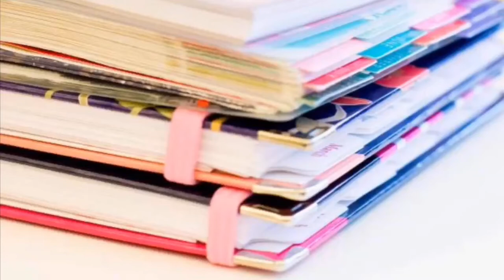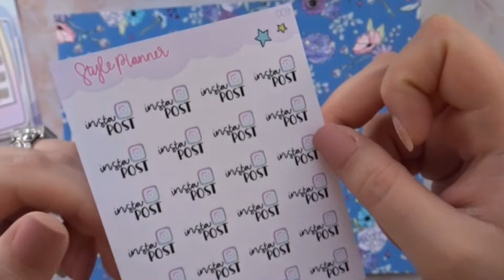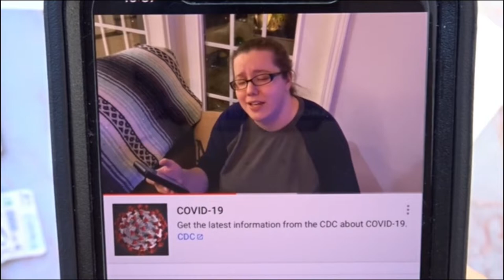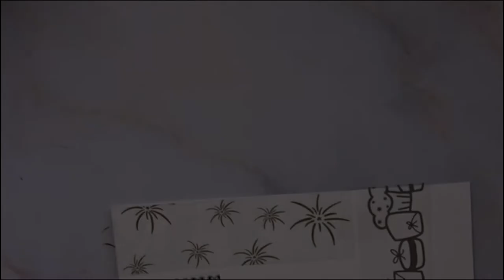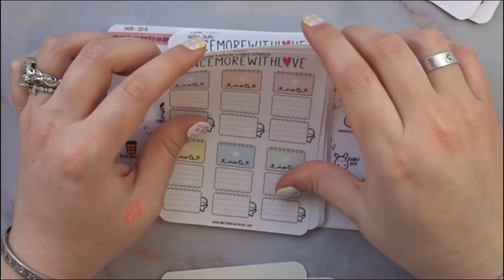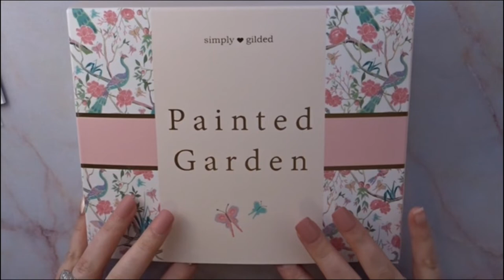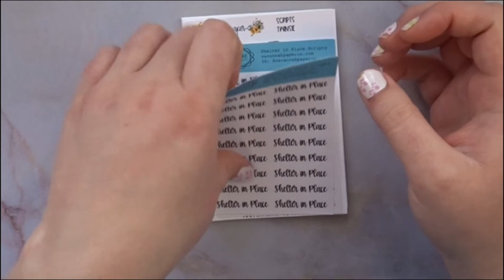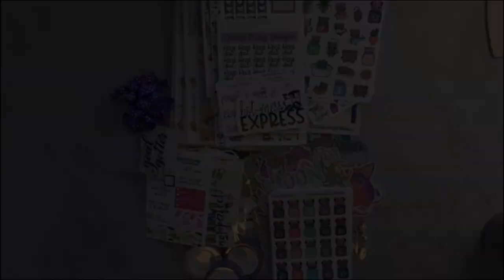Are you ready for a long sticker haul?!?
**SOOOO…. I messed up when editing (eye roll)… I added more sticker haul video at the end of the video and NOT before the Subscription boxes!!! Please follow the time stamps if you want to skip the sub box haul….. I’m sorry guys! I hope you still enjoy the video!!**
Yay another sticker haul!!! I love watching sticker hauls because not only do I get to see what that person likes/style… but to find and explore new shops!! Some of these sticker shops are new to me and I’m excited to share them with you 😊
Items mention in today’s video:
A box will pop up and you can enter your email address to receive the discount code…If you want to, or you can exit out of the box and it will no longer be a referral link.
Stickers:
(3:30) Planning in Paradise
(12:35) Sassy Planner Co
(28:31) The Style Planner
(35:09) Hopeful by Hope
(41:06) Ben’s Design Co
(46:03) ) Plan With Ellie365
(59:44) Savannah Paper co
(1:30:40) Girl Boss Ann
(1:35:46) Cricket Paper Co.
(1:50:47) Once More With Love
(2:07:00) Sweet Bean Plans
(2:25:00) Hopeful by Hope
(2:18:34) The Style Planner
Sub boxes:
Simply Gilded $5 off $15 or more
(2:51:56) Geeky Daisy Designs- Bianca25 for 25% off and enter my name for my freebie!!

(2:54:46) Savannah Paper co
(3:19:06) Sparrow Design Paper Co.
  **PR Discounts:
Hopeful by hope Code: BIANCA10

Planner Supplies I use:
Personalized Tweezers: Sassy Planner Co
(Marker for glossy sticker) Pilot Pen Permanent Ink Marker, Extra Fine Point

I do unboxings, plan with me (PWM), and travel vlogs! I am a travel surgical tech and currently in Idaho (originally from Florida). I enjoy scrapbooking and want to get more organized…hence: planning. I am new to the planning life and excited to bring you along with me!